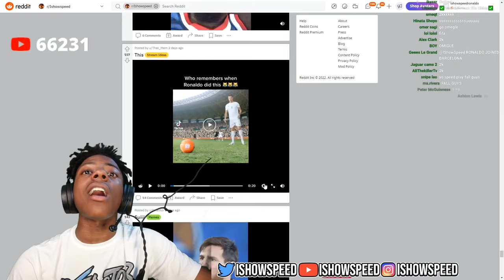Ishowspeed reacts to Ronaldo Shopee advert (rages) 😂😂